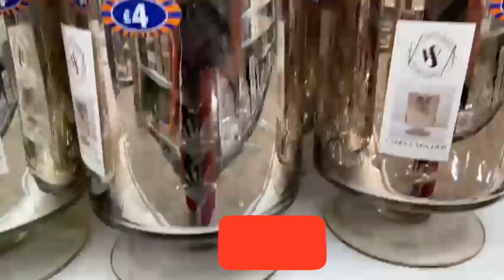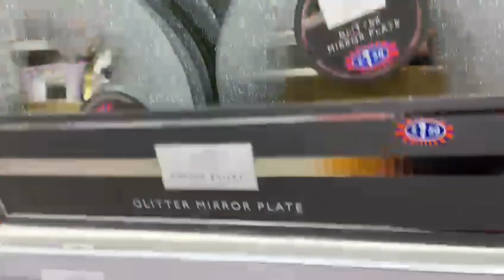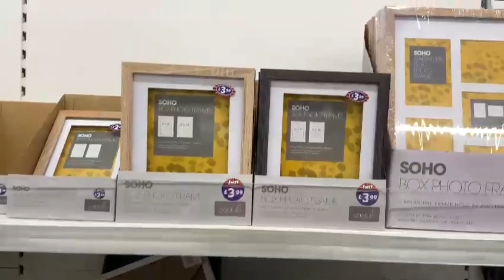NEW IN B & M MARCH 2022|| EASTER 2022|| SPRING 2022|| SHOP WITH ME || UK SHOPPING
New  In b&m March 2022|| Spring and Easter 2022|| SHOP WITH ME 🇬🇧🇬🇧
 Hello,

Come Shop With me at b & m and let's take  a look at what's new in for march 2022/ Easter 2022/ spring 2022.